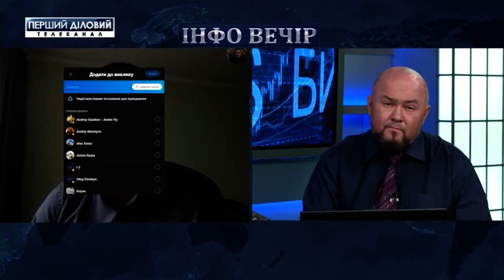Дмитрий Беспалов и Виктор Медведь. Как в Украине будет работать транспорт с конца мая?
Говорим про транспорт. В частности обсуждаем открытие метрополитена. Насколько реалистично открытие метро со следующей недели и как будут работать ограничения на вход в вагоны? Об этом и не только говорим с гостями. На связи профильные эксперты Дмитрий Беспалов и Виктор Медведь.